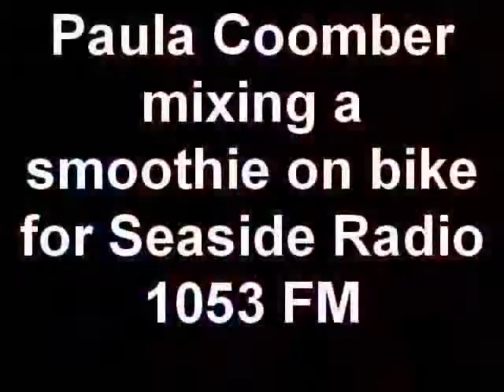Phil Wray Coastal Health Improvement with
Phil Wray part of the Coastal Health Improvement Team of the NHS talks to us about healthy lifestyle and presents a "Smoothie- Bike"!